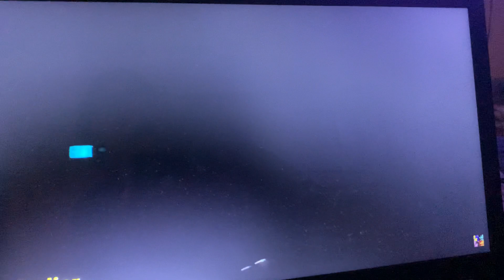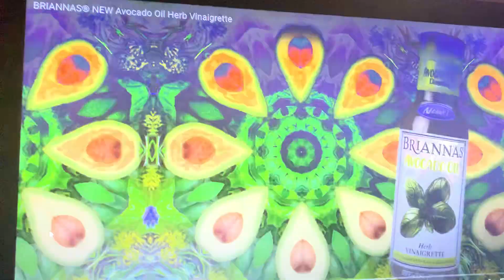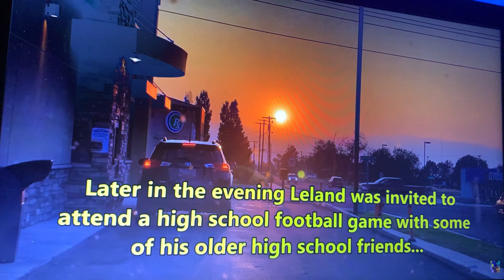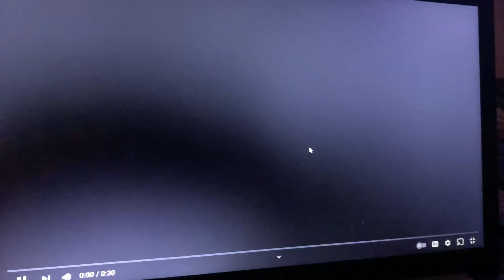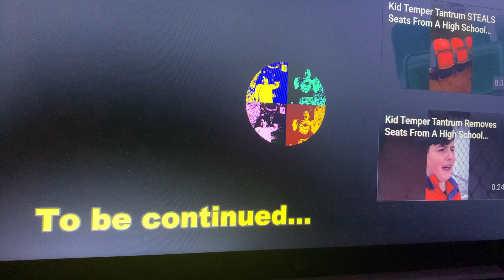Oh shiitake mushrooms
Kid Temper Tantrum STEALS Seats From High SCHOOL Football Field - PT1 [Original]